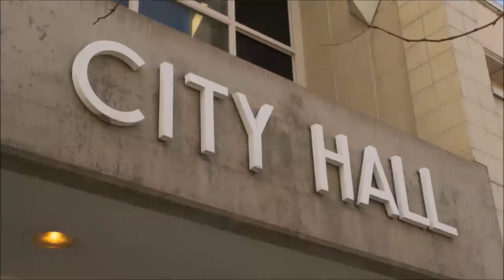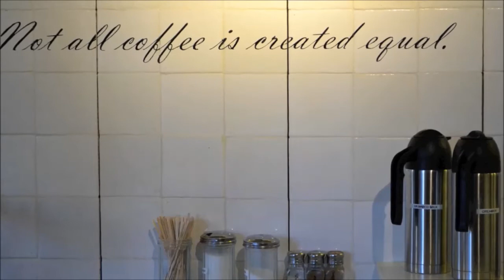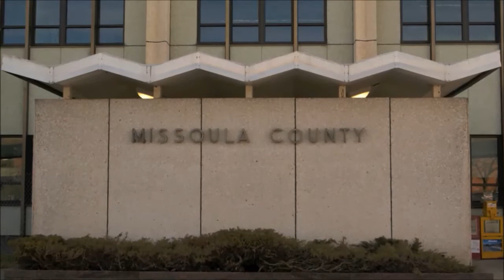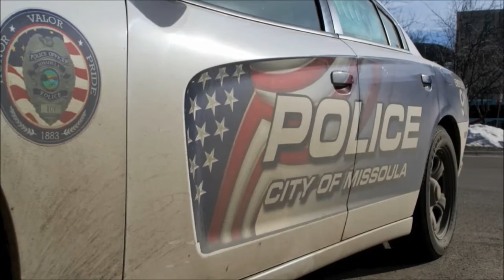Teen Killed in Rush Hour Crash - State Headlines